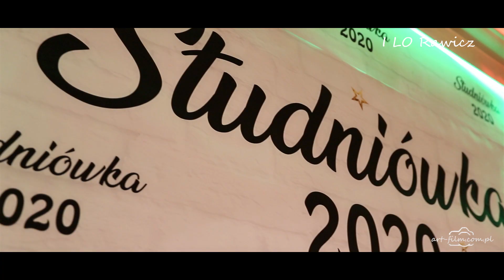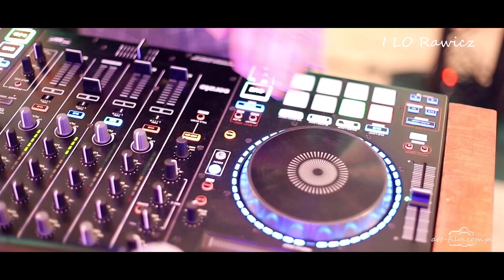Studniówka 2020 I LO w Rawiczu